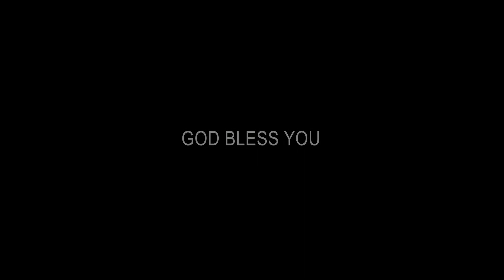Nesamony Nagar CSI Church, Sunday Service 14/06/2020